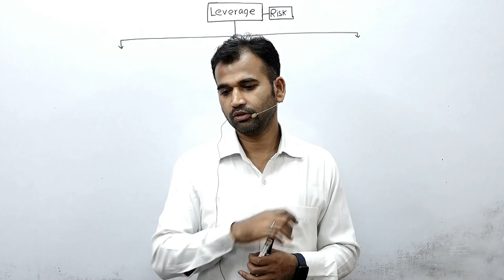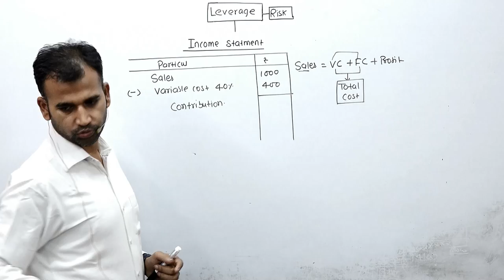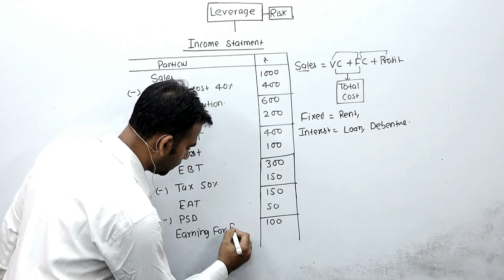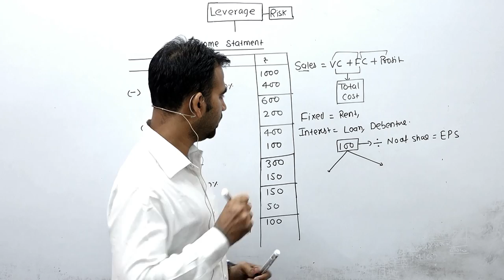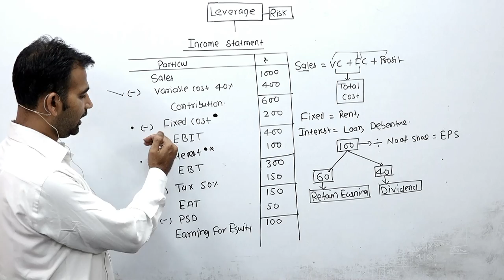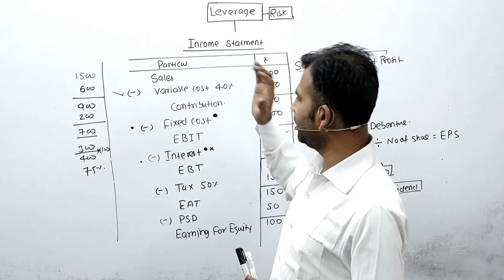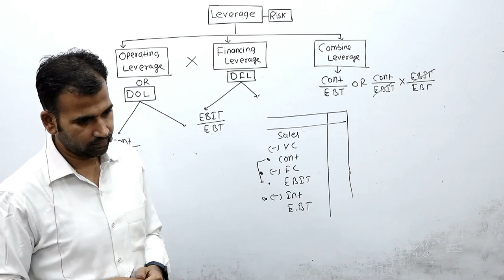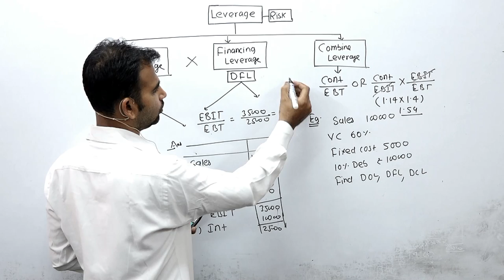financial management for b.com ||leverage ||b.com class|| basic class||fm||by anuj kumar singh